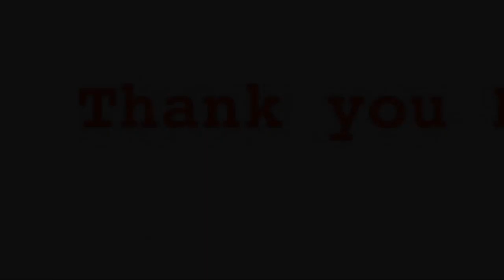Hockey challenge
At home Hockey challenge